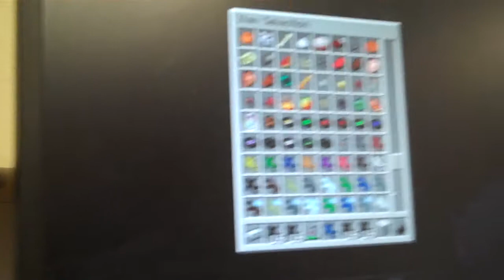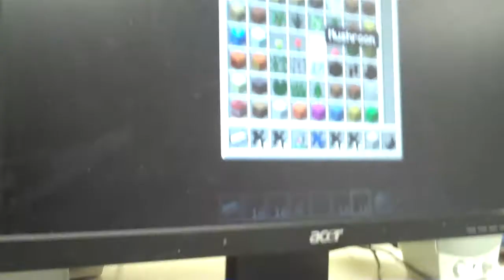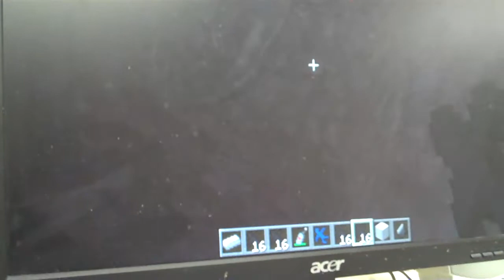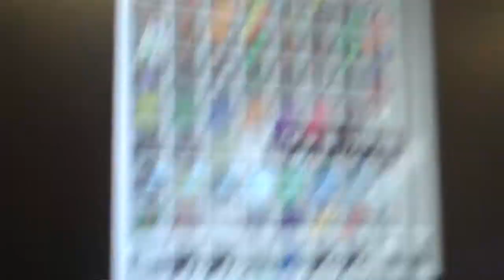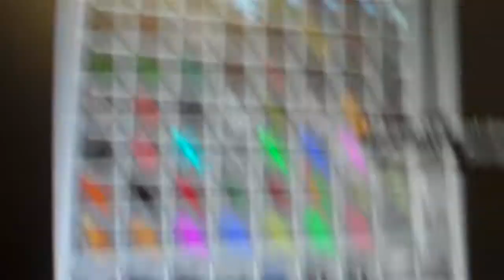Clay Soldiers Mod Review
BananaSwift and Shitlord review the boss mod Clay Soldiers!